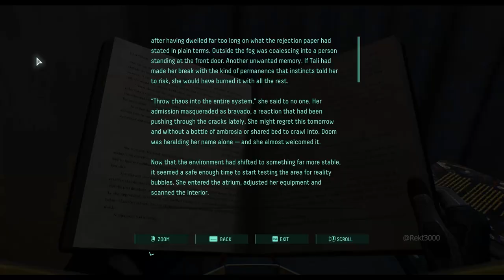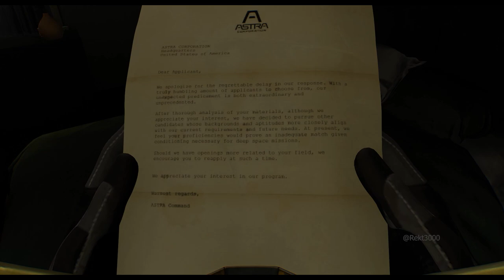Defeat Nemesis Boss Fight - Returnal GAMEPLAY WALKTHROUGH PART 9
Mission:
Defeat Nemesis
Nemesis Boss Fight